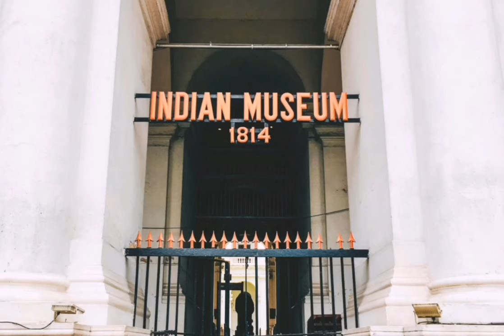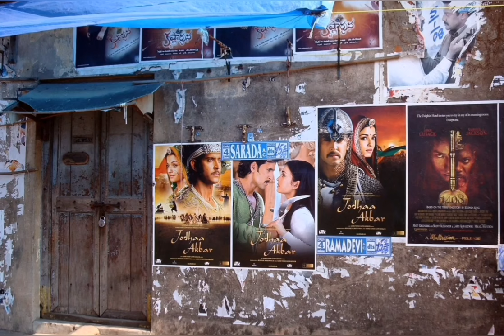Top 10 Most Beautiful Cities In India 2023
If you're thinking of traveling to India in the next few years, then you need to watch this video! In this journey, we'll take you on a journey to some of India's most stunning sights. From the Taj Mahal to Varanasi, from the Kerala Coast to the snow-capped mountains of Himachal Pradesh, this video is a journey of a lifetime! Whether you're a traveler or not, this video is a must-watch for anyone planning to visit India in the next few years!